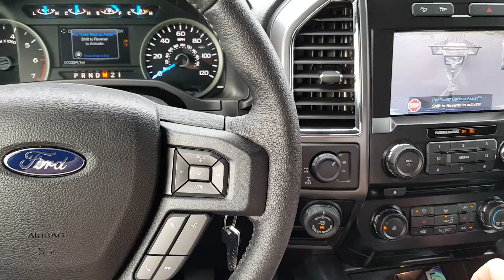Freaking bizarre-o trailer backup assist feature on new tr uck